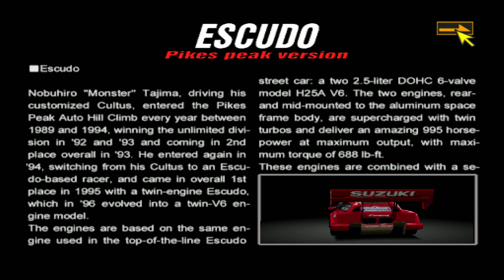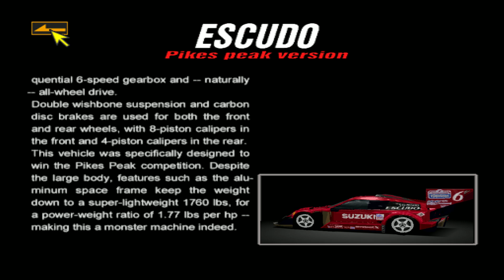Gran Turismo 2 Legacy - Day 200/200: Suzuki Escudo Pikes Peak Version